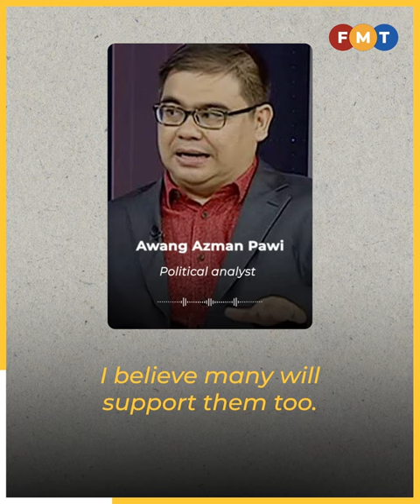Despite exodus Warisan man insists party still relevant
Warisan vice-president Junz Wong says in politics, it is “normal” for people to change parties.